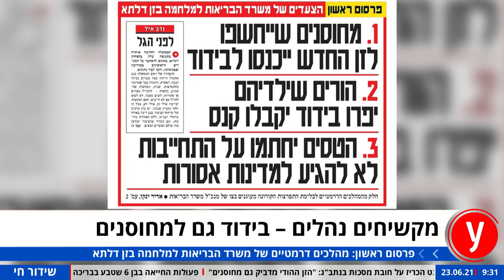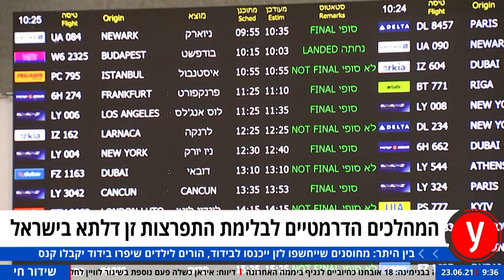פרסום ראשון: משרד הבריאות מקשיחים נהלים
כפי שנחשף ב"ידיעות אחרונות" וב-ynet, מנכ"ל משרד הבריאות חתם על תיקון צו שיאפשר להקשיח את הנהלים מול מפירי בידוד. ניתן לקנוס גם הורים לילדים מתחת לגיל 12. במקביל נקבעו הכללים לשליחת מחוסנים ומחלימים לבידוד